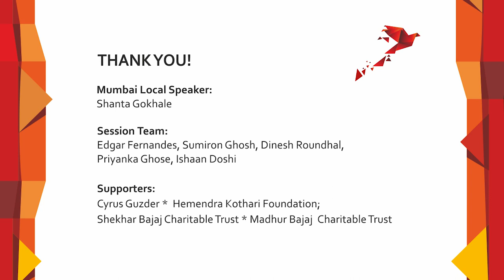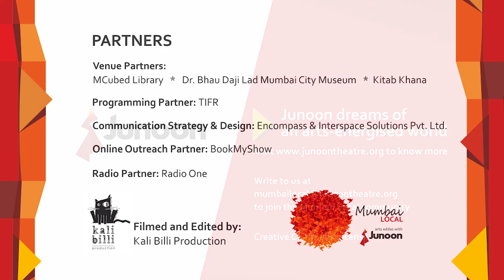Mumbai Local with Shanta Gokhale: Shaping a Story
Shaping a Story | Shanta Gokhale | Mumbai Local

This talk by Shanta Gokhale is a part of our Mumbai Local series.